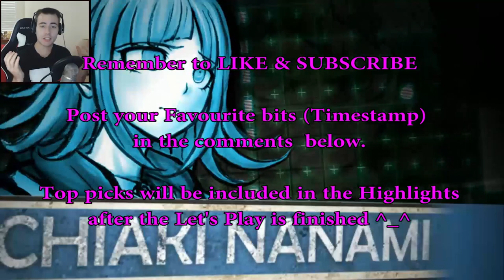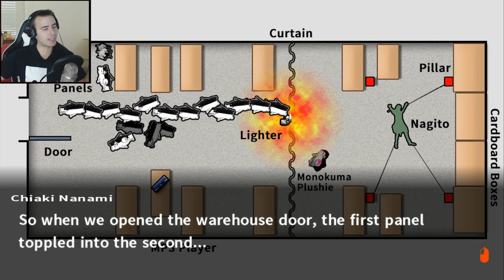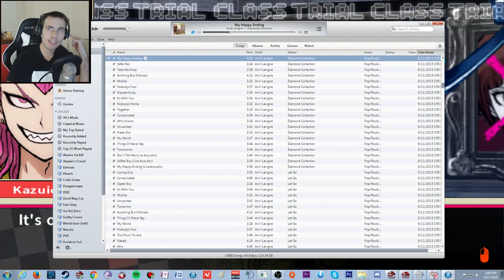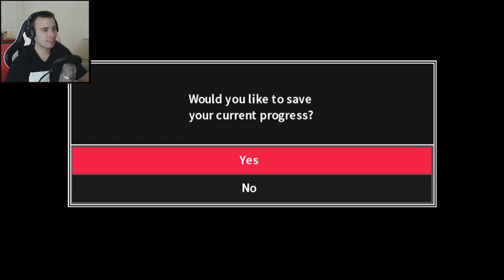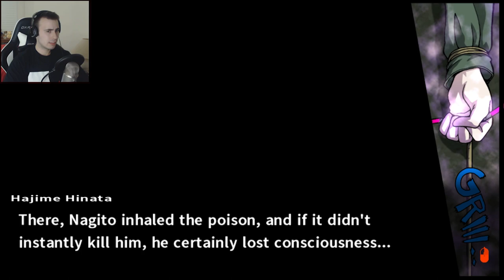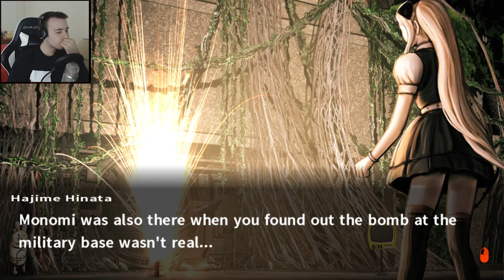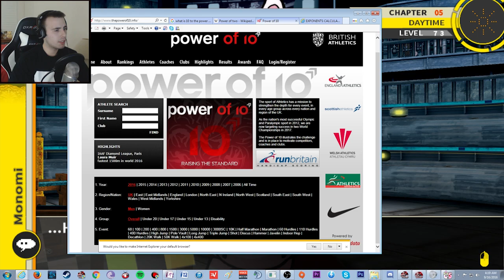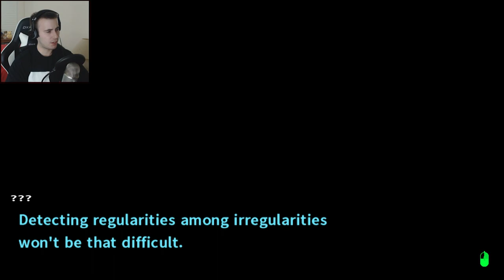Danganronpa 2 [BLIND] Let's Play - Part 17 - TRAITOR REVEALED Chapter 5 Class Trial (Trial 5 BLIND)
We Let's Play Danganronpa 2 Chapter 5 Class Trial for Nagito Komaeda who was murdered by the Future Society Traitor in the previous video. Will we discover and execute the Traitor or fall for Nagito's trap?

25cm Monokuma Plushie
35cm Monokuma Plushie

Danganronpa 2: Goodbye Despair List of Students & Titles:

- Sonia Nevermind ソニア・ネヴァーマインド -  Ultimate Princess
- Ibuki Mioda 澪田唯吹 -  Ultimate Club Music Member
- Mikan Tsumiki 罪木蜜柑 -  Ultimate Nurse
- Mahiru Koizumi 小泉真昼 -  Ultimate Photographer
- Teruteru Hanamura 花村輝々-  Ultimate Cook / Chef
- Fuyuhiko Kuzuryu　九頭龍冬彦 - Ultimate Yakuza (Ultimate Gangster)
- Peko Pekoyama 辺古山ペコ -  Ultimate Swordswoman
- Gundham Tanaka 田中眼蛇夢 -  Ultimate Breeder
- Hiyoko Saionji　西園寺日寄子 -  Ultimate Traditional Dancer
- Nagito Komaeda 狛枝凪斗 -  Ultimate Lucky Student (Naegi V2.0)
- Nekomaru Nidai　弐大猫丸 - Ultimate Coach (Ultimate Team Manager)
- Chiaki Nanami　七海千秋 -  Ultimate Gamer (Ultimate Waifu)
- Akane Owari 終里赤音 -  Ultimate Gymnast
- Kazuichi Soda 左右田和一 -  Ultimate Mechanic
- Byakuya Togami 十神白夜 -  Ultimate Progeny (Ultimate Imposter)

--GAME INFO--

*This is a Full Danganronpa 2: Goodbye Despair BLIND Let's Play of the PC Version*

Danganronpa 2: Goodbye Despair (スーパーダンガンロンパ2 さよなら絶望学園, lit. Super Danganronpa 2: Goodbye Despair Academy) is a visual novel adventure video game developed by Spike Chunsoft. It is the second installment in the Danganronpa series, and a direct sequel to Danganronpa: Trigger Happy Havoc. It was first released in Japan for the PlayStation Portable. The series' name is a portmanteau of dangan (弾丸, bullet) and ronpa (論破, confutation).

Random Tags

Nagito Murdered, Nagito Death, Nagito Execution, Nagito Investigation, Chapter 5 Trial